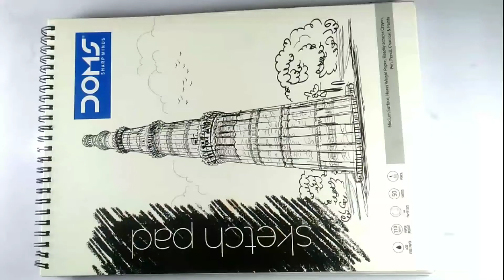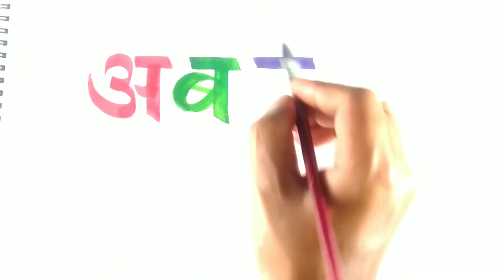हिंदी में लिखना सीखें आसानी से||learn to hindi latter writing for painter ||hindi diwas drawing